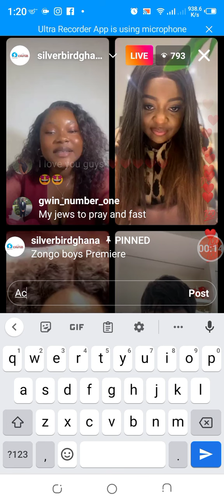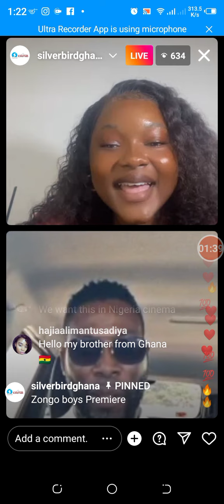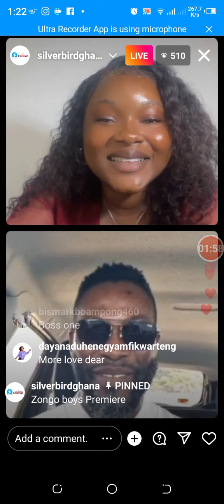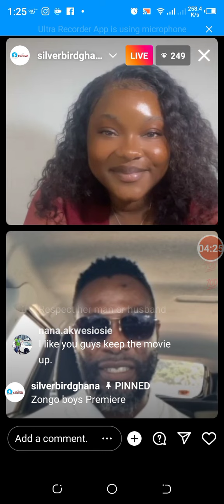Jackie Appiah, Adjetey Anang, Roselyn Ngissah and kalsoume Sinare Talk about 'Zongo Boys' Movie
The lead cast for the movie 'Zongo Boys' today talked briefly about their excitement and anticipations for the premiere tonight at the Silverbird Cinemas with a Silverbird Cinema representative live on Instagram.

They were Award Winning Actors Jackie Appiah, Adjetey Anang,  Roselyn Ngissah and Pioneer Actress Kalsoume Sinare.